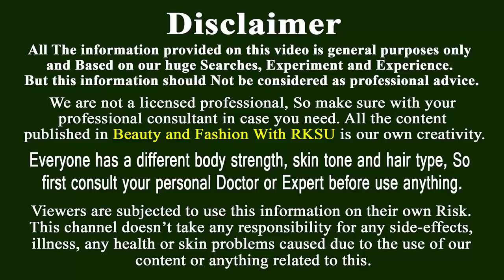অবিশ্বাস্য! মাত্র ১ বার ব্যবহারে, বিস্ময়কর ভাবে ত্বক ফর্সা হবে Skin Whitening Natural Home Remedies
অবিশ্বাস্য! মাত্র ১ বার ব্যবহারে বিস্ময়কর ভাবে ত্বক ফর্সা হবে যা আপনাকে অবাক করে দিবে। এই টিপস টি ব্যবহারে আপনার মুখের ব্রন, মুখের কালো দাগ, ব্রনের কালো দাগ খুব সহজেই দূর হয়ে যাবে । এখানে ব্যবাহর করেছি টুথপেষ্ট, মধু, কফি ও লেবু। এই উপাদান গুলোর সঠিক ব্যবহার বিস্ময়কর ভাবে ত্বক ফর্সা করতে কাজ করে।  ফর্সা হওয়ার নতুন টিপস, ত্বক, ফর্সা হওয়ার উপায়,  ফর্সা উজ্জ্বল ত্বক,  ফর্সা হওয়ার,  ফর্সা হওয়ার টিপস,  ফর্সা, ত্বক ফর্সা করে ফেলুন, ত্বক ফর্সা করার টিপস, ফর্সা ।

Today i am going to show Skin Whitening Natural Home Remedies for you. Forsha howar upay, Forsha howar ghoroa upay. Forsha howar poddhoti, Forsha howar tips bangla.